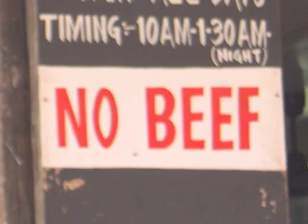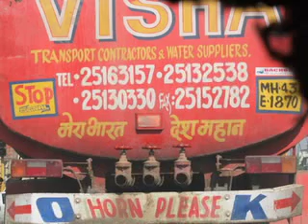I'm Still in India!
Yet another short documentary of my three month stay in India.